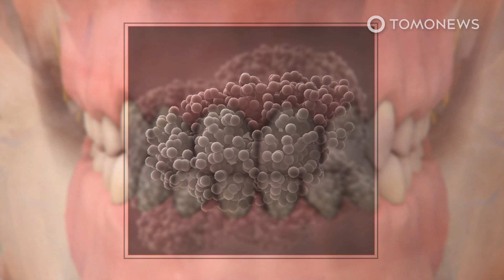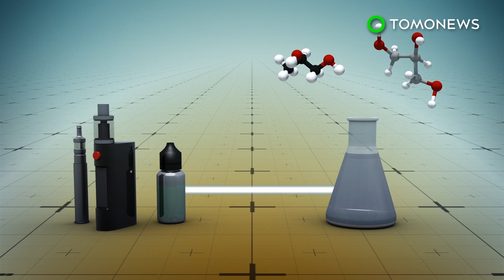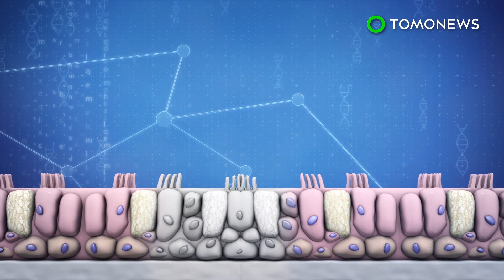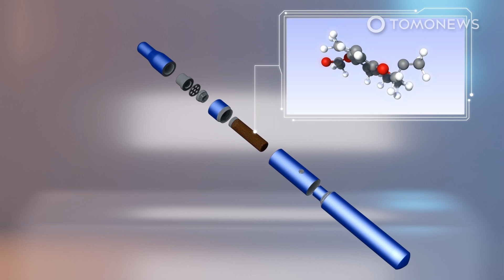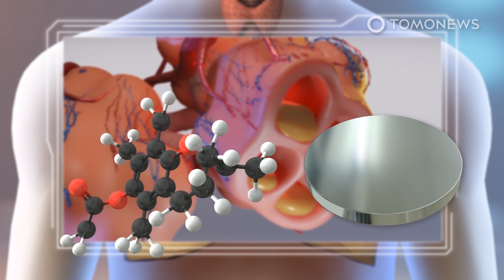This Is What Vaping Does to Your Gums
COLUMBUS, OHIO — A team of researchers has found unhealthy bacteria and inflammation in the gums of e-cigarette smokers that could lead to more severe gum diseases.